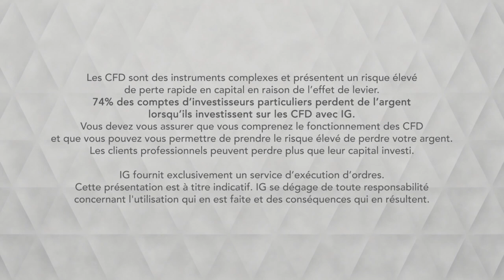Bourse - USDJPY, évolue toujours dans son range- IG 19.08.2019